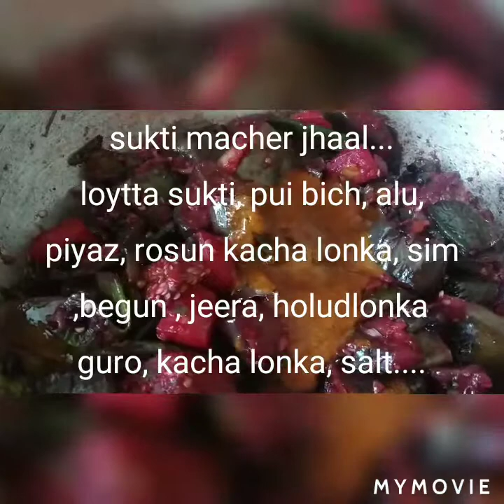পুঁইবীজ দিয়ে লইট্টাশুকটী মাছ । 3 March 2021